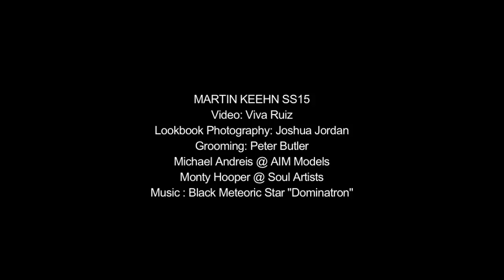Martin Keehn SS15 : Behind the Scenes Lookbook Video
MARTIN KEEHN SS15
Video: Viva Ruiz
Lookbook Photography: Joshua Jordan
Grooming: Peter Butler

Michael Andreis @AIM Models
Monty Hooper @Soul Artists